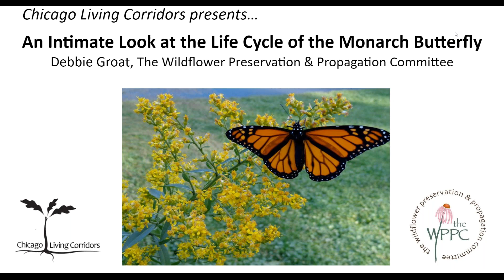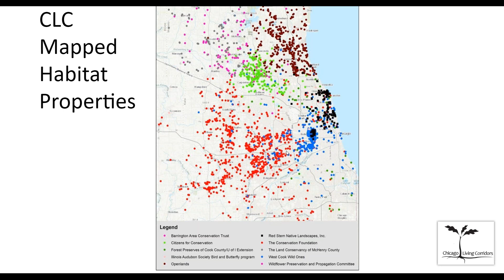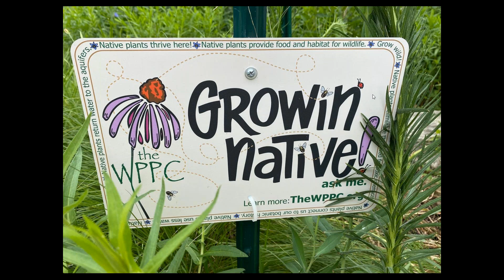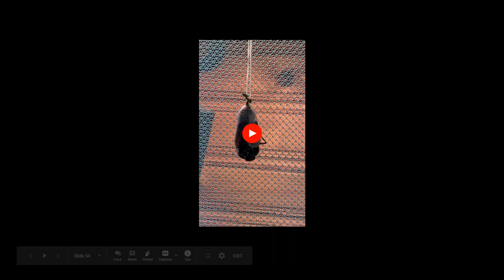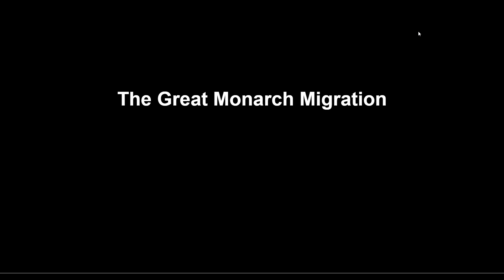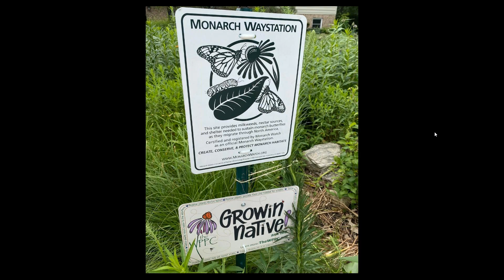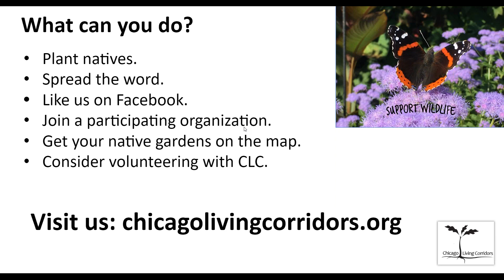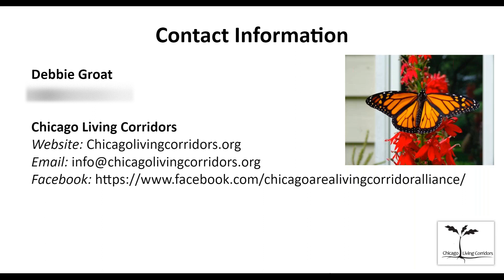An Intimate Look at the Life Cycle of the Monarch Butterfly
Join us for the second in Chicago Living Corridors’ 2020 webinar series. Debbie Groat presents “An Intimate Look at the Life Cycle of the Monarch Butterfly.” Her presentation shares close-ups of all stages of the monarch’s metamorphosis and related images.

Debbie has been actively involved in The Wildflower Preservation and Propagation Committee’s (WPPC) mentoring program for 15 years and provides educational programs on monarch butterflies for garden clubs, school groups and conservation organizations. Her excellent photographs of bird and insect life are generously shared with the WPPC.